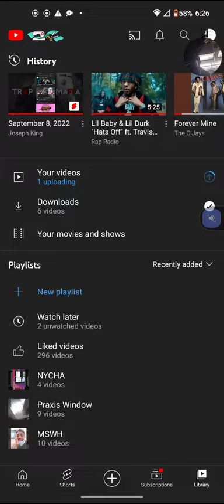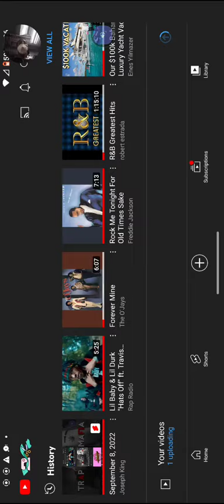September 8, 2022